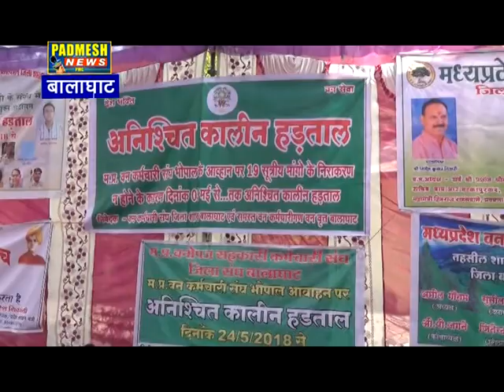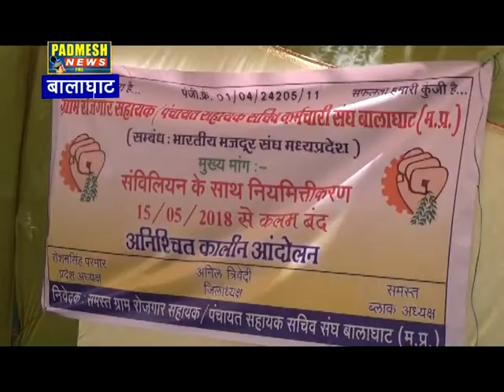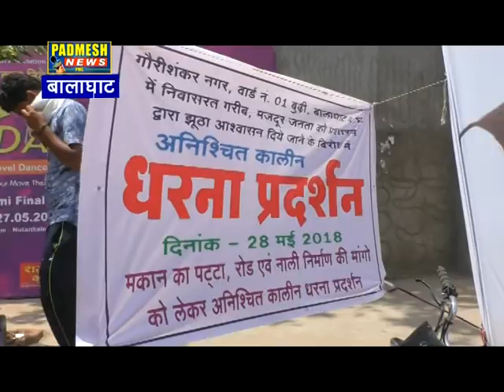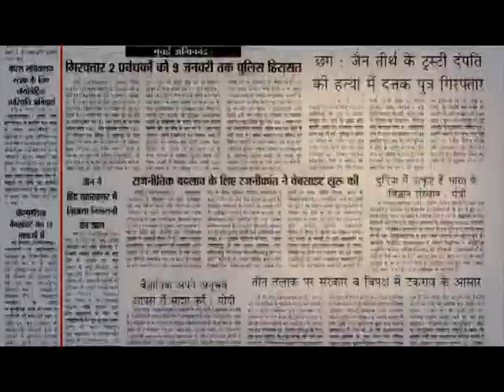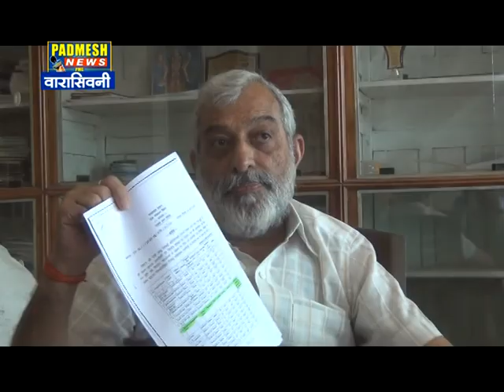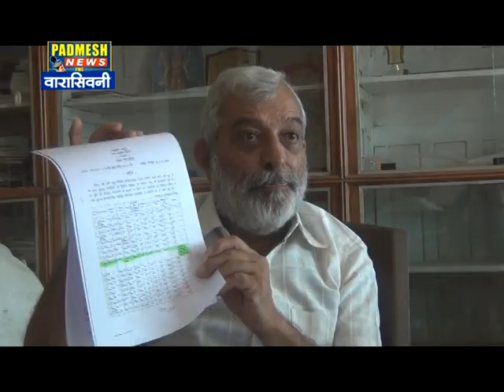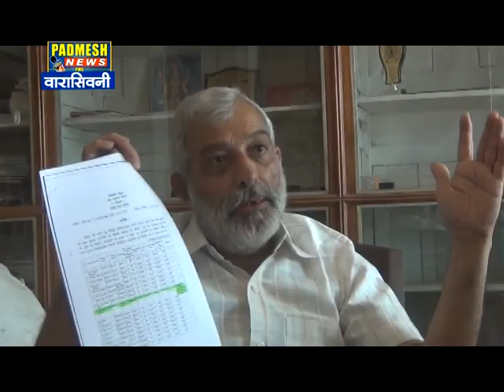28 05 2018